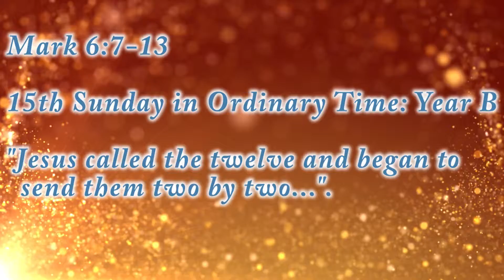Fr. Rudolf V. D'Souza - Jesus called the twelve and began to send them two by two.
Mark 6:7-13

15th Sunday in Ordinary Time: Year B

"Jesus called the twelve and began to
  send them two by two...".